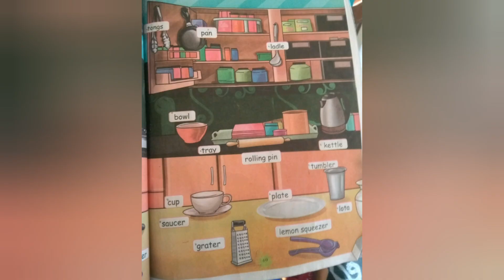Standard:3 NEW SYLLABUS (ENGLISH VOCABULARY)